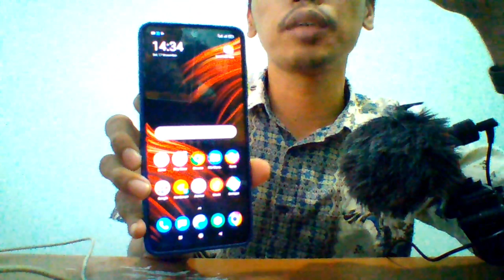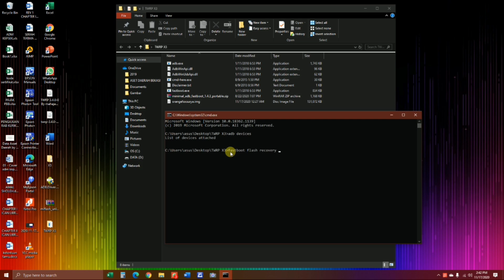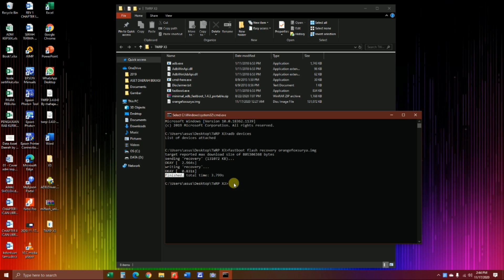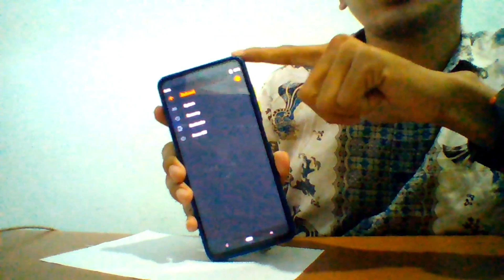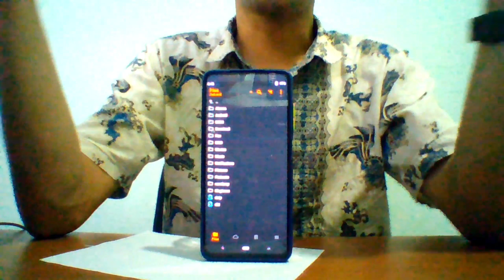CARA INSTAL ORANGE FOX RECOVERY | POCO X3 NFC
Pastikan sebelum kalian melakukan instalasi custom recovery, driver poco x3 nfc sudah terinstal di komputer kalian jika belum maka harus instal terlebih dahulu
jika kalian ingin mengganti dengan jenis recovery lain, caranya masih sama seperti di dalam video hanya saja file recovery nya yang di ganti.
jika kalian mengalami masukan password ketika masuk mode recovery, masukan kode nya sesuai password layar kunci kalian.